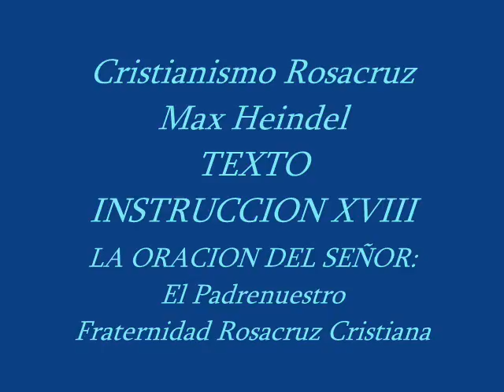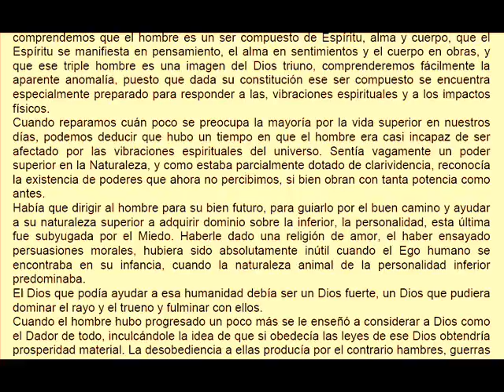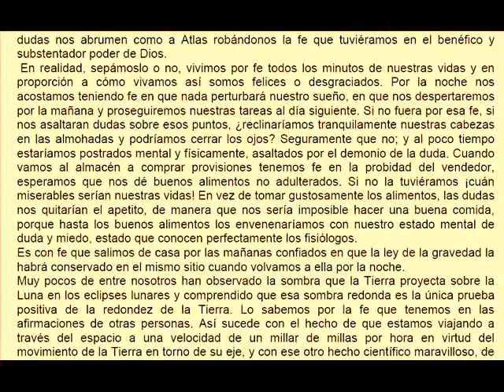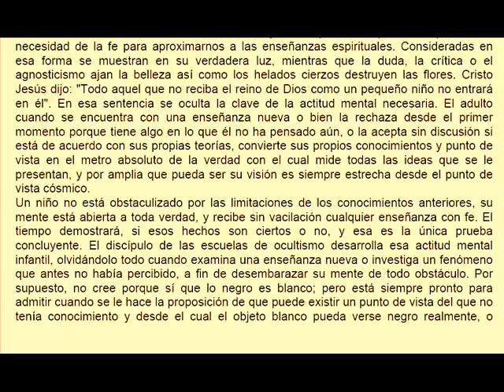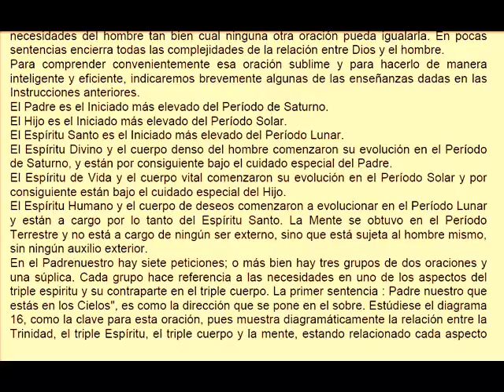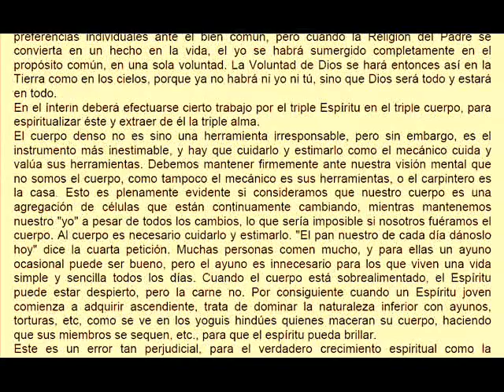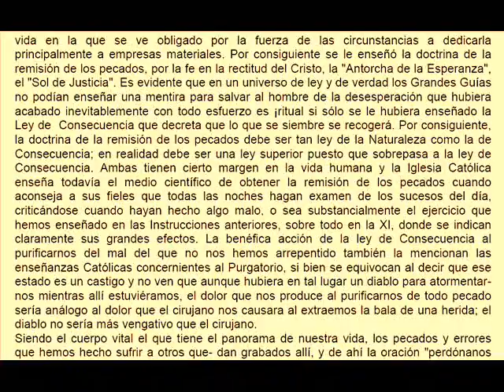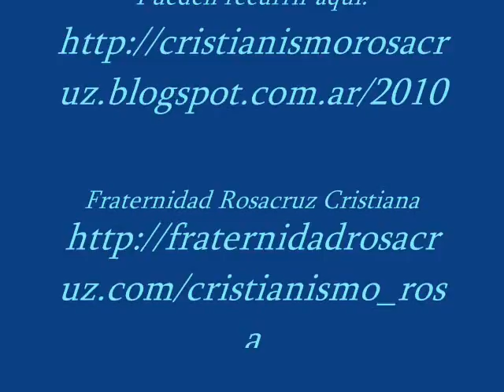Cristianismo Rosacruz Max Heindel 18º Instrucción TEXTO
TEXTO
de Cristianismo Rosacruz - Max Heindel - 18º Instrucción.
LA ORACIÓN DEL SEÑOR:
El Padrenuestro